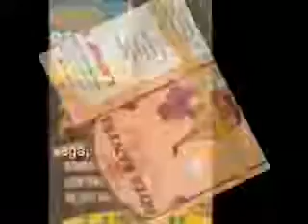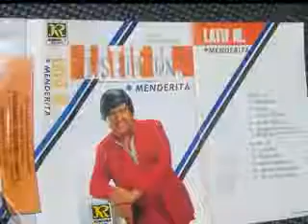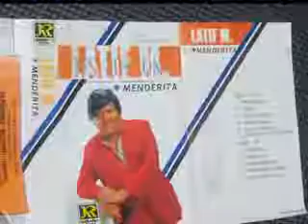Lagu Melayu Lama LATIF M : KASIH SEKEJAP